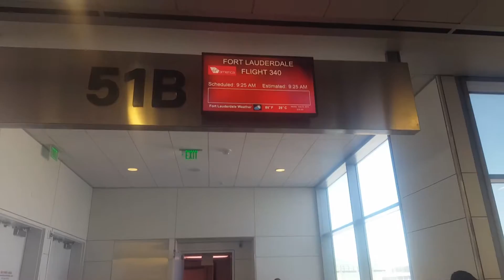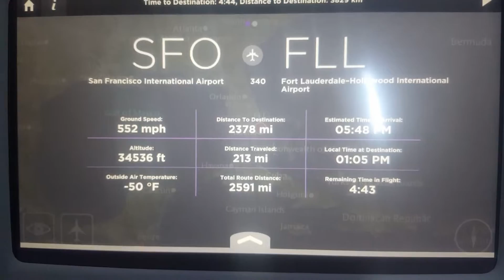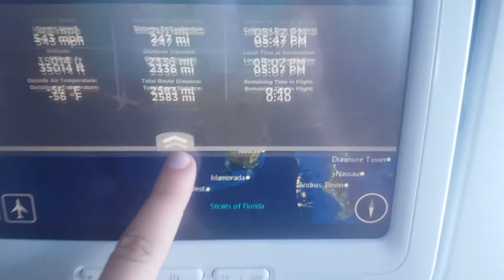Landing at Fort Lauderdale, FL Airport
Flight to Florida.